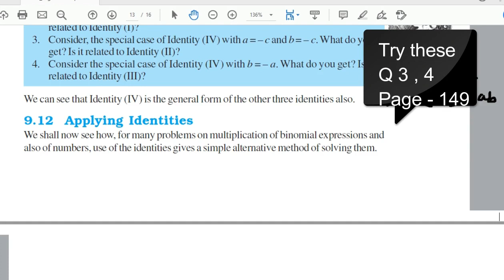Try these Q 3 , 4 - page 149 - chapter 9 - Algebraic Expressions and Identities - class 8 - maths